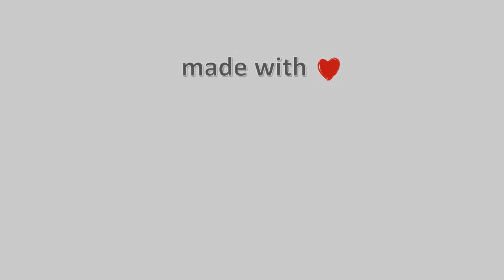15-Φλεβάρη-2021, Κάμερα Βασιλίτσας 2 (Καταφύγιο) Timelapse, Timelapses.gr